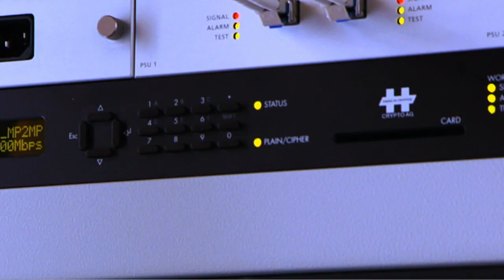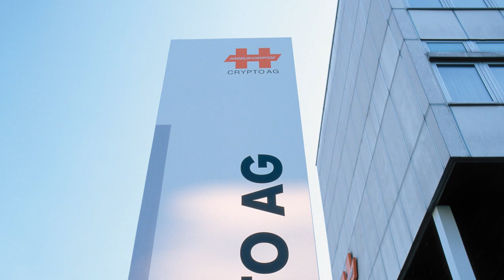Network Security Solutions from Crypto AG (English)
Crypto AG is one of the leading providers of information and security solutions. This short movie provides an introduction to the encryption solutions from Crypto AG for network technologies, such as Ethernet, SONET/SDH and PDH.